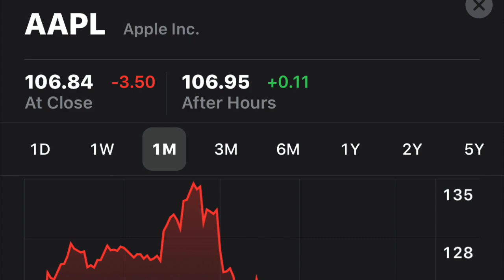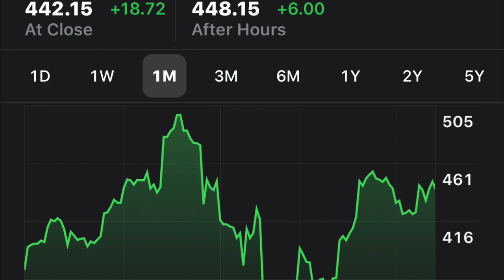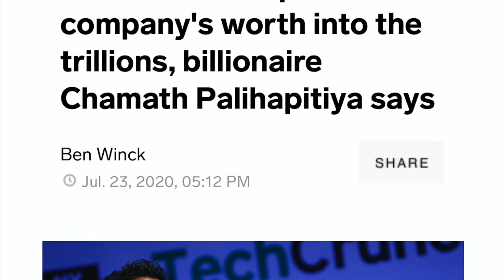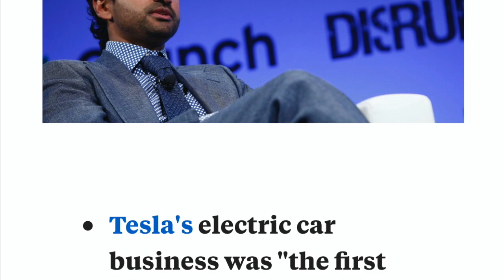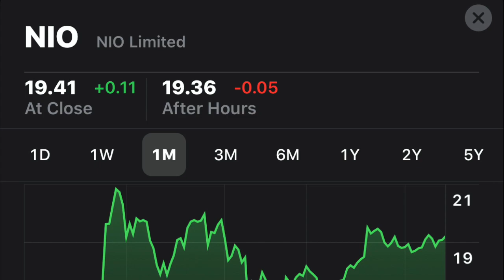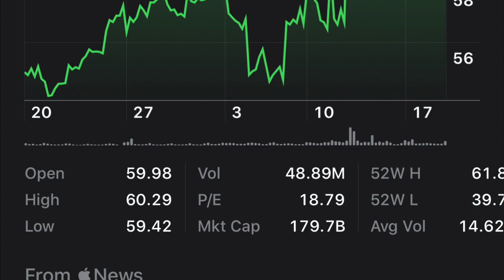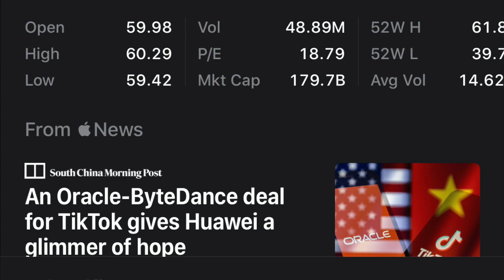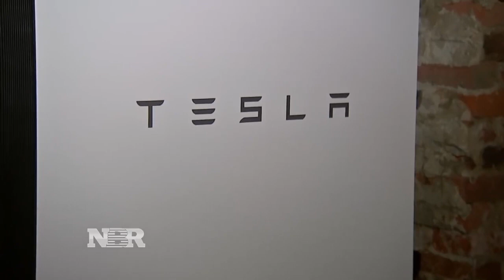APPLE & TESLA SHOULD YOU INVEST? OR GET THESE CHEAP TECH STOCKS THAT HAVE ROOM TO GROW?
I go over Apple & Tesla should and when you should invest. Also cheap tech stocks that have room to grow.